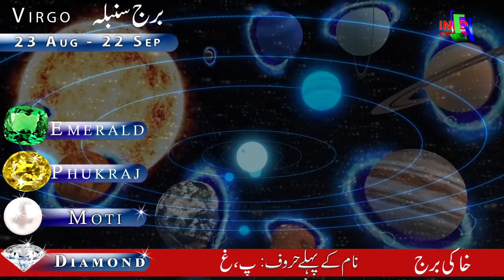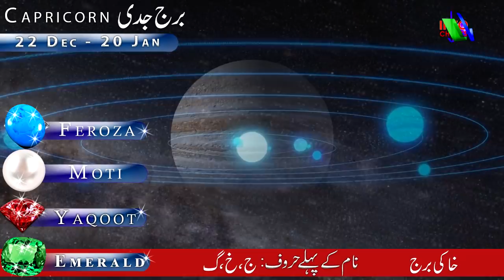Dangerous Conjunction || Agly 30 dino mein Kya Honay wala hai || Astrology || ilm e Najoom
Gemini Monthly Horoscope || May 2022 horoscope || May ka Mahina kaisa Rahe || Astrology

Top 4 Zodiac Signs || Who Are Lucky In Love in May 2022 || Monthly Horoscope || May love horoscope

Song
Sunset Dream
Artist
Cheel